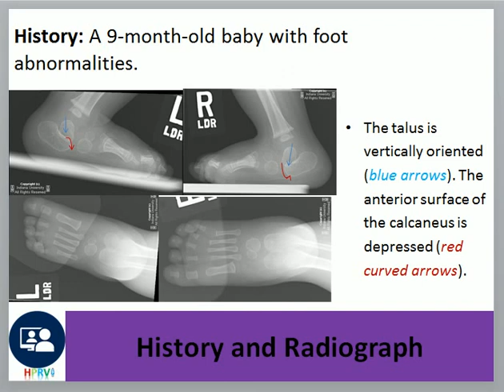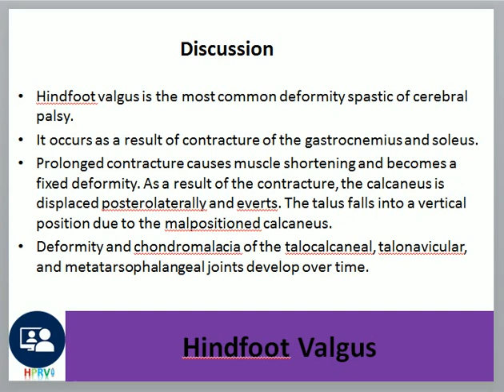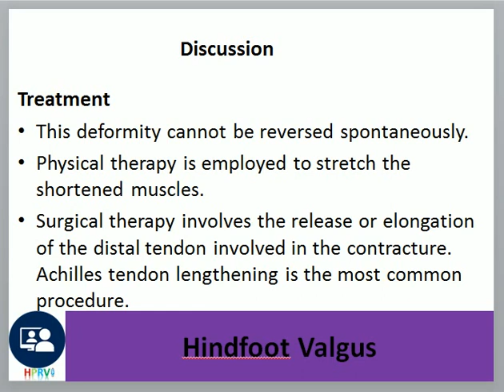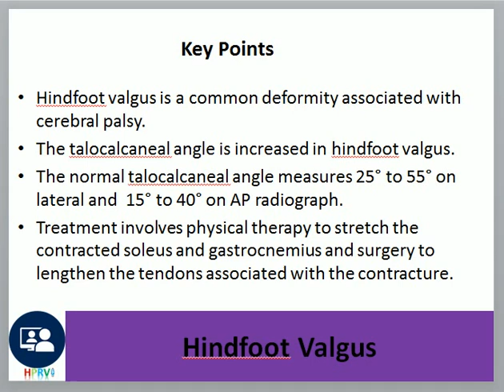Hindfoot valgus, cerebral palsy with flat foot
Dr Chor Ath abnormal foot in cerebral palsy